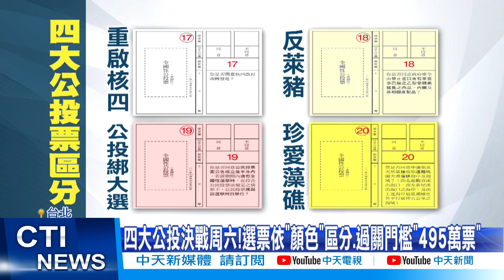【每日必看】朱立倫侯友宜"久違同框"!藍綠公投倒數決戰@中天新聞CtiNews 20211214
公投投票週六12/18登場，藍綠兩黨總動員大拚場，國民黨今天在雙北戰車掃街，努力催票，力拚過公投門檻的「495萬張同意票」。而侯友宜因為沒對四大公投清楚表態，外界關注朱侯感情是否生變，今天12/14他們也久違同框。

歌名: Sunspots
作者: Jeremy Blake
類型: Dance & Electronic
氣氛: Happy Music